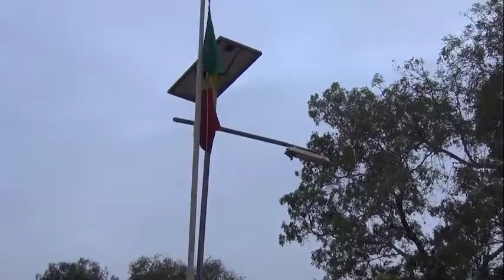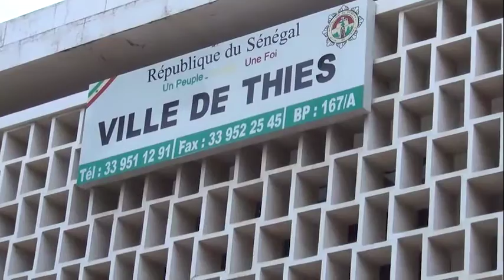Talla Sylla et la levée des couleurs 25 07 2016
Levée des couleurs: Talla Sylla lance un projet de 200 millions de Fcfa, pour l'atténuation et l'adaptation au changement climatique